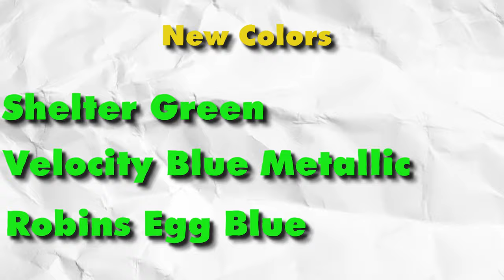New 2024 Ford Bronco Order Banks Are Open!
2024 Ford Bronco order banks are now open! In today's video we go over all the major changes to all Bronco trim levels from Big Bend to Raptor!

Leif Johnson Ford is a Ford car dealer located in Austin, Texas. We provide new and used vehicles as well as reliable Ford service and repairs.